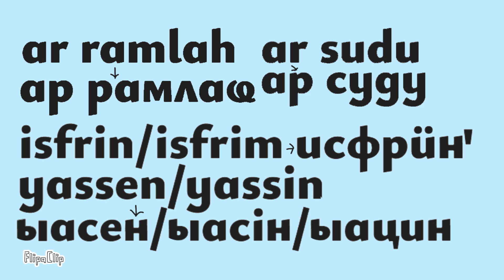Ar Ramlah RALR Cartoon toyor koko + Extra